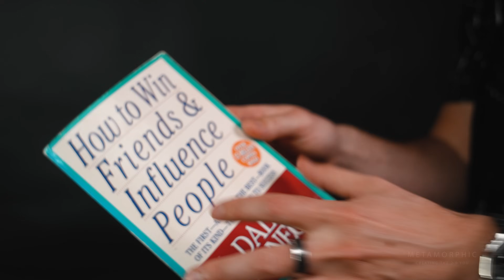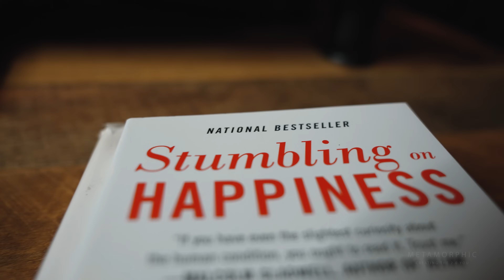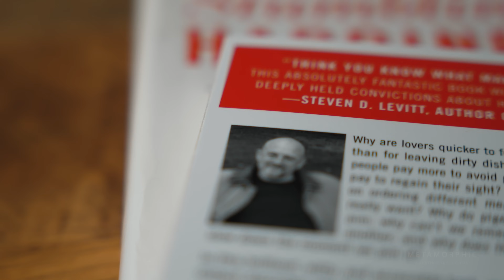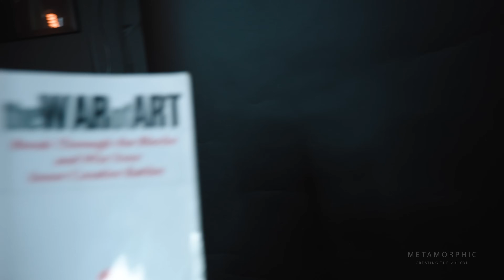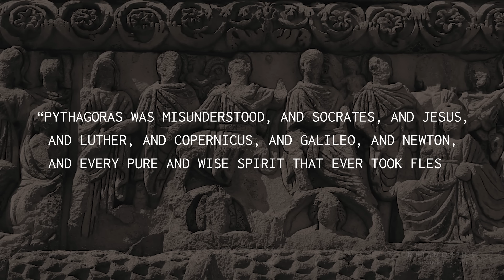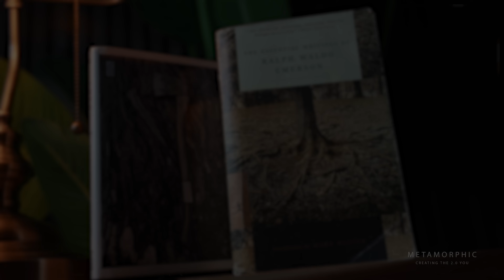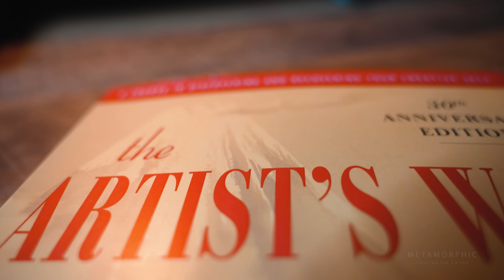5 Self-Improvement books that ACTUALLY WORKED!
In this video, we're going to share with you 5 self-improvement books that actually worked. Hope you find your next read on this list! And by "worked" I mean books that gave me a lasting personal transformation. So if you're looking for a way to improve your life, be sure to check out these 5 self-improvement books!